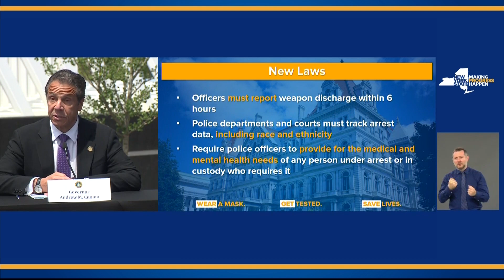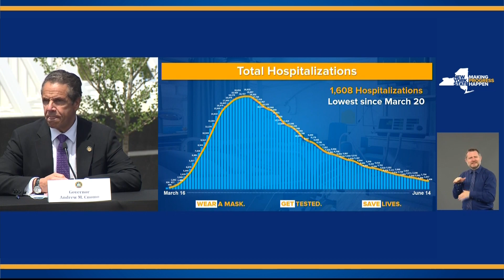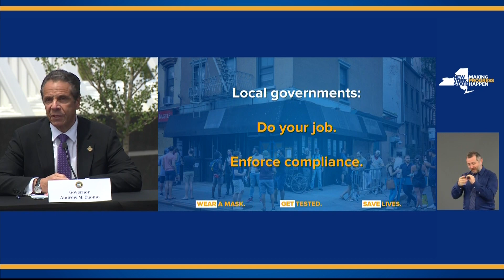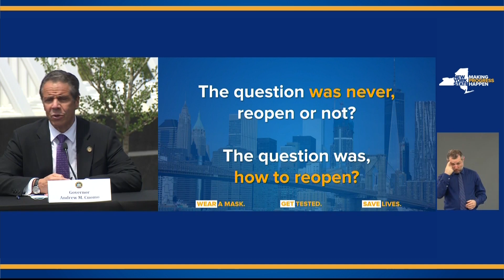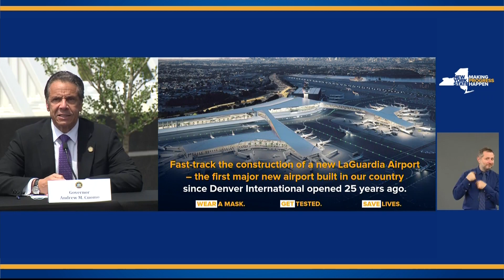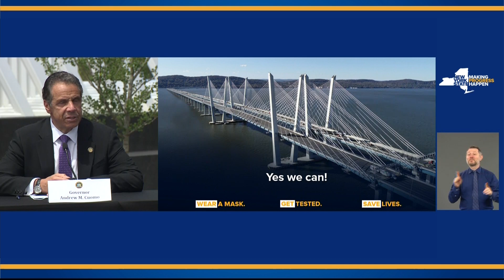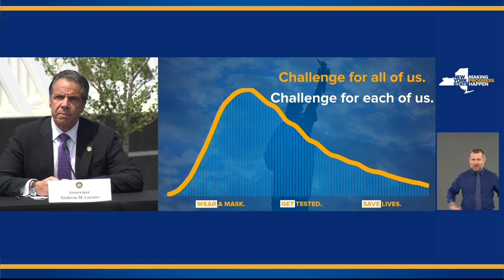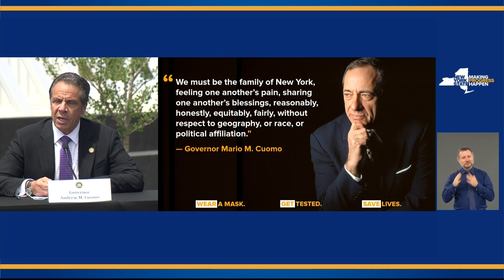Gov. Cuomo: Gatherings up to 25 now allowed for regions in phase three of reopening (full briefing)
The governor said that the state's progress against the coronavirus has improved drastically, and with the new data, the state will now allow gatherings up to 25 people, up from 10 previously, for regions in phase three under the New York state guidelines.